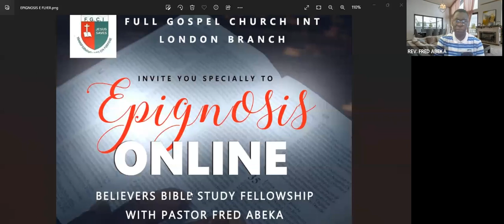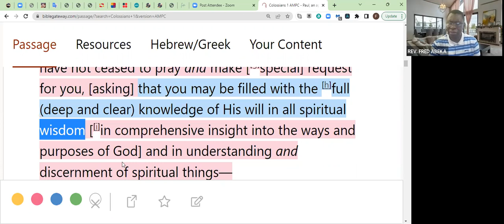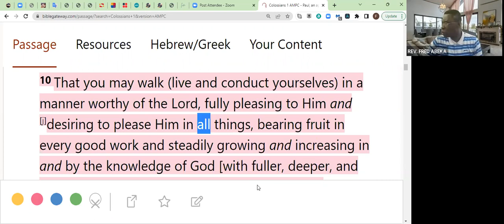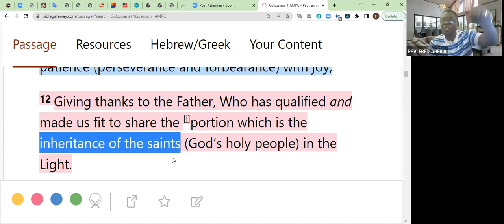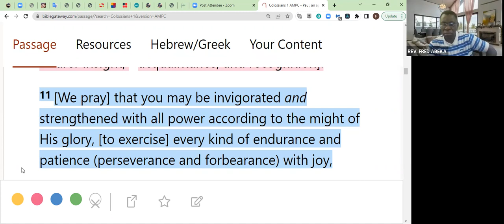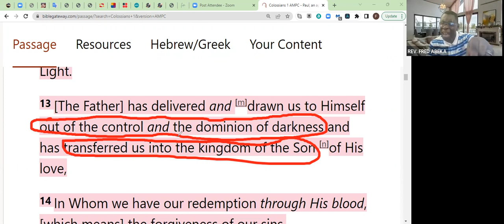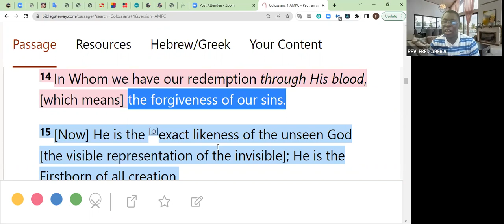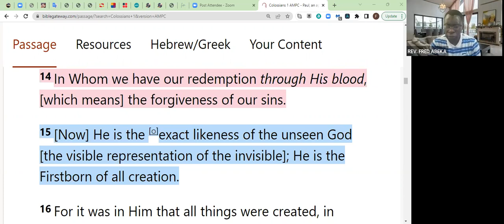REV. FRED ABEKA - SPIRITUAL GROWTH-PART 141 -UNDERSTANDING CORRECTLY THE AUTHORITY OF THE BELIEVER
FGCI LONDON BRANCH -EPIGNOSIS DAILY-TEACHING DEVOTIONAL-REV. FRED ABEKA - SPIRITUAL GROWTH-PART 141 -UNDERSTANDING CORRECTLY THE AUTHORITY OF THE BELIEVER